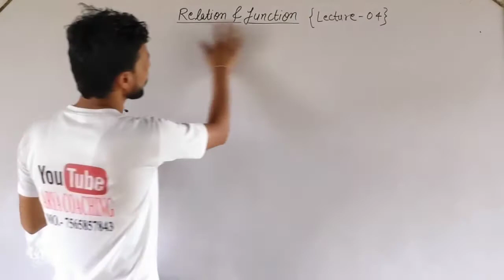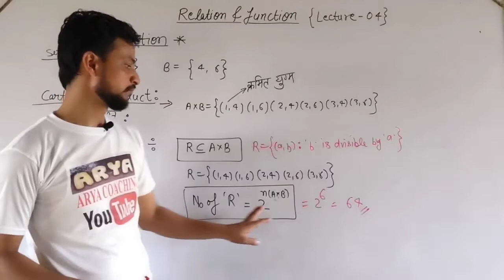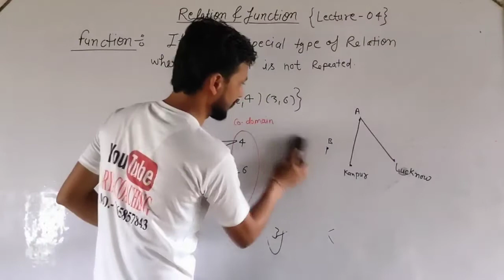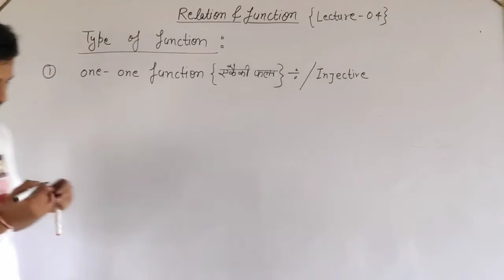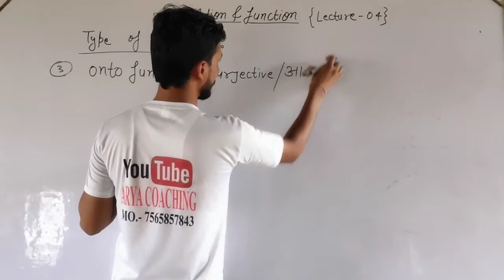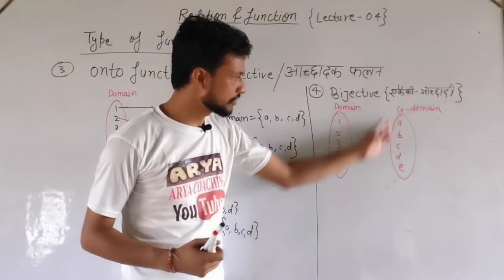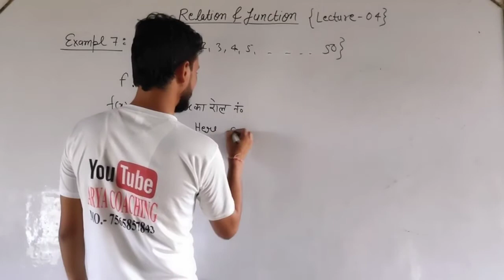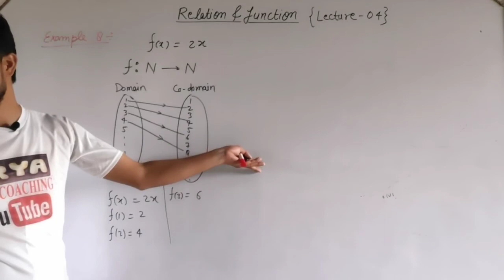Relation & function | Exercise 1.2 Basic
Hi
About this video- In this lecture we have describe about function and types of function.

Physics Chapter 04 pup towK8fiwTbUlFRc6uBHr1jvjbv_TaNNt